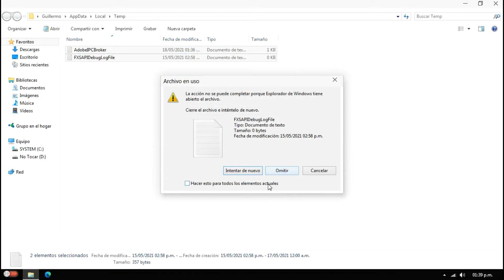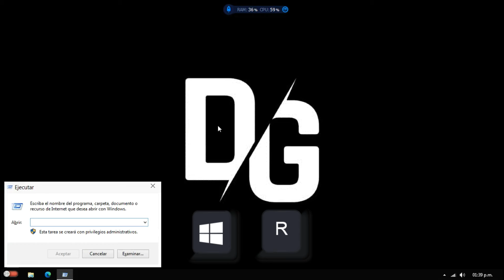Como limpiar, optimizar y acelerar mi pc SIN PROGRAMAS | Aliminar archivos Basura 2021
En este video te enseño de forma sencilla a eliminar los archivos temporales de nuestra pc, con el fin de acelerar y dar un mayor rendimiento a nuestro sistema operativo ya sea Windows 7, Windows 8.1 o Windows 10